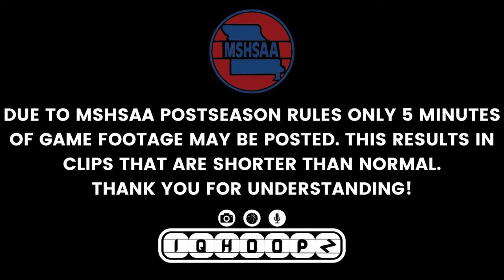NEW MADRID vs CHARLESTON Sectional Highlights | 4TH QUARTER CHAOS!! FANS KICKED OUT!!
NEW MADRID EAGLES vs CHARLESTON BLUE JAYS Sectional Highlights | 4TH QUARTER CHAOS!! FANS KICKED OUT!! MEMPHIS TIGERS BASKETBALL COACHES INCLUDING RICK STANSBURY IN ATTENDANCE!!

Jadis Jones led the way for New Madrid County Central with 28 points despite being punched in the face! BJ Williamson scored 18 points including an electric dunk. Ra'Mond Brooks finished with 12 points for the Eagles.

The Blue Jays were led in scoring by Owen Willis with 15 points on an efficient 7-9 from the field. Tay'Shon Clark scored 14 points and Ko'Terrion "BOBO" Owens finished the contest with 13 points.

New Madrid County Central moves on and will Play Kingston @ West County High School on Saturday, March 2.

Infraction: Drop you like